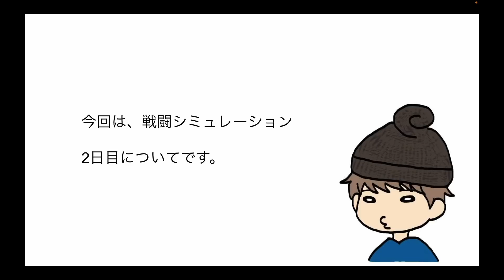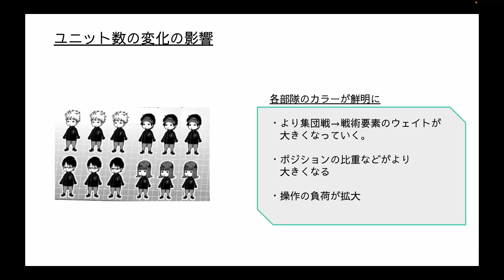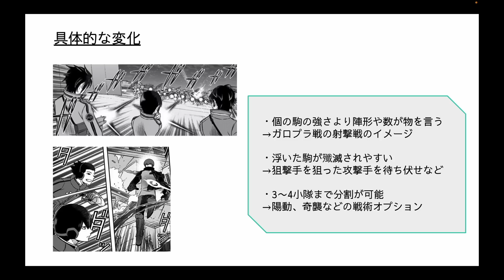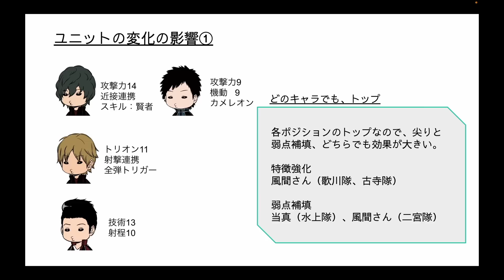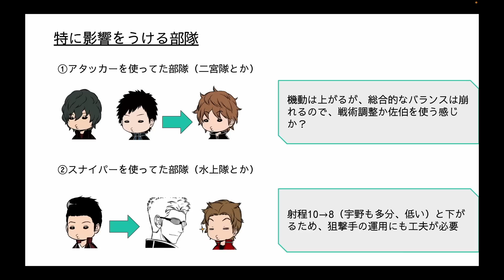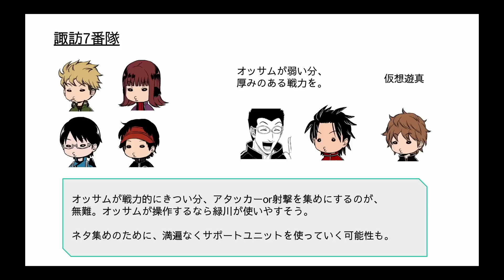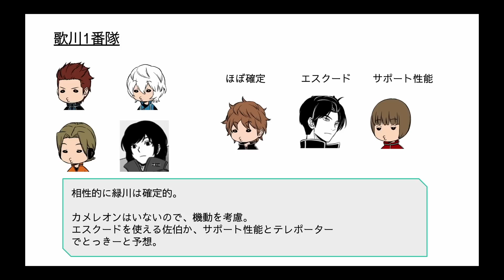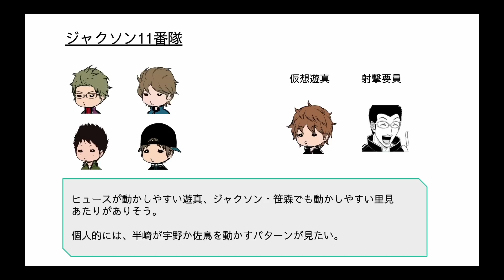【ワートリ考察】戦闘シミュレーション2日目について｜ワールドトリガー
223話で明かされた戦闘シミュレーションの2日目のルールとサポートユニットの陣容。それが2日目の戦い方にどのような影響を与えるのかを考察していき、各部隊（一部）が誰を選ぶかを妄想していきます。

  0:00〜 はじめに
  0:25〜 戦闘シミュレーション 1日目と2日目の違い
  4:05​〜 サポートユニットの違いについて
  7:29​​〜 各部隊の運用について

・あと3割の遠征選抜試験のシャッフルの理由を考察｜ワールドトリガー

引用
・原作、BBF

使用楽曲（作曲：MAKOOTO）
・日常のひととき
・グランマの素敵なおくりもの
・P.L.A.Y.